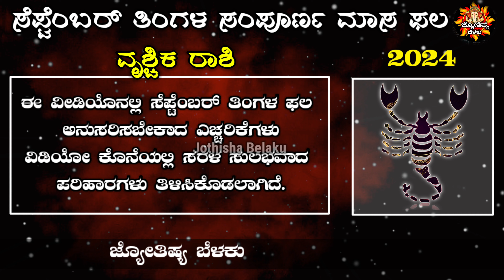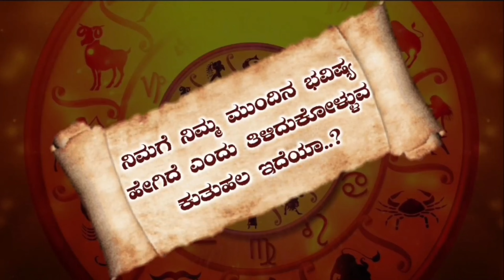Vrischika Rashi Bhavishya September 2024 | Vruschika Rashi Bhavishya In Kannada Vruschika Astrology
Vrischika Rashi Bhavishya September 2024 | Vruschika Rashi Bhavishya In Kannada | Vruschika Astrology In Kannada
IN THIS VIDEO INFORMATION ABOUT SEPTEMBER MOUNT VRISCHIKA RASHI BHAVISHYA
1) Vrischika rashi September 2024 kannada
2) vruschika rashi September 2024
3) Vrischika rashi bhavishya
4) vruschika rashi
5) Vrischika bhavishya
6) Vrschika rashi kannada
7) bhavishya
8) Vrischika rashi 2024
9) Vruschika rashi 2024 kannada
10) Vrischika rasi September 2024 kannada
11) Vrischika rashi September 2024
12) Vruschika bhavishya kannada
13) vsischika rashi September
14) September Vruschika rashi 2024
15) dina bhavishya
16) September Vruschika rashi bhavishya
17) Best Astrology
18) Kannada Astrologer
19) Astrology Kannada
20) Best Astrologer